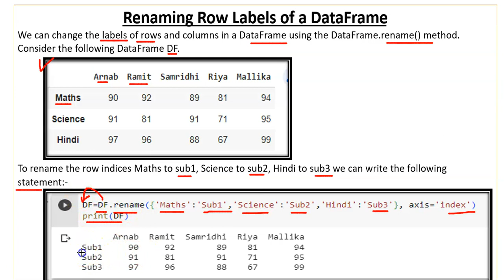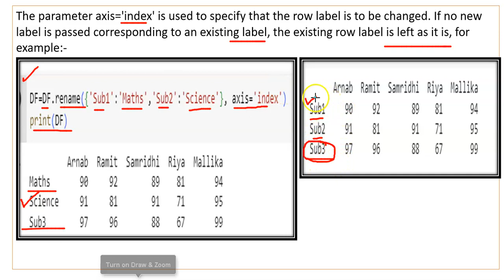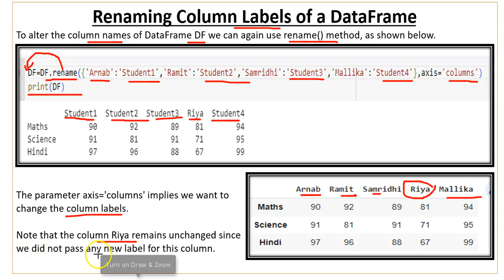Renaming Row labels and Column labels of a DataFrame | Rename Columns & rows in a pandas DataFrame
Hello Everyone , in this video you will get to know -How to rename columns and rows of a DataFrame.